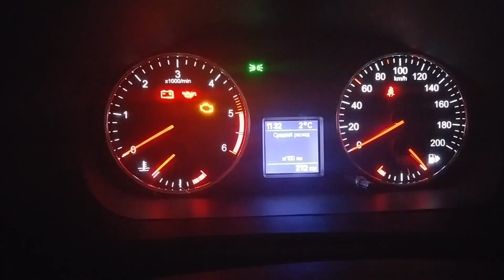УАЗ Патриот 2017 Стиль: Решена проблема с уровнем топлива.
И индикация среднего расхода тоже стала адекватной.